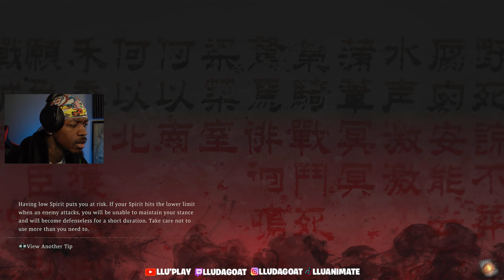F*** LU BU! - WO LONG: FALLEN DYNASTY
WO LONG: FALLEN DYNASTY [GAMEPLAY]

● Xbox/PS5 - LluNess